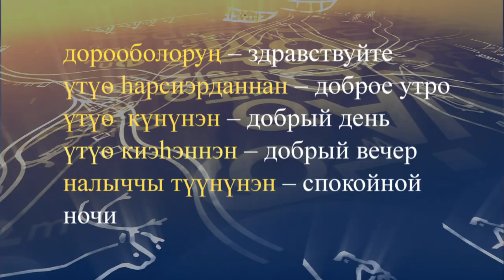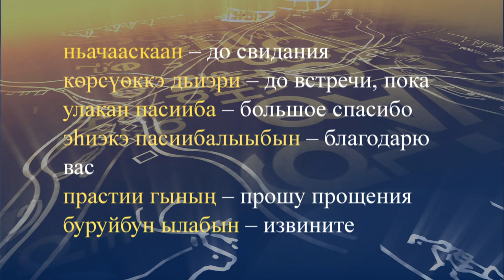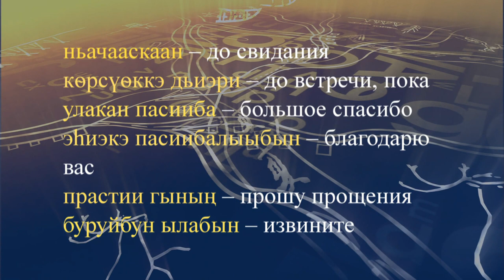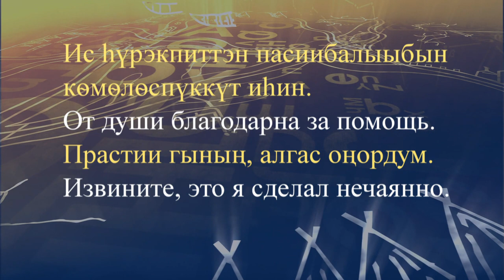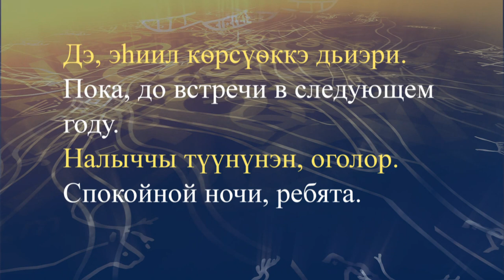teleuroki dolgan 37